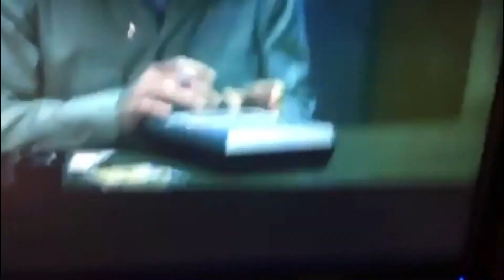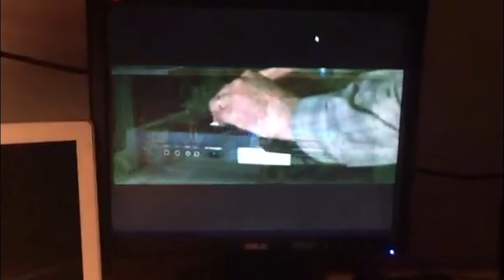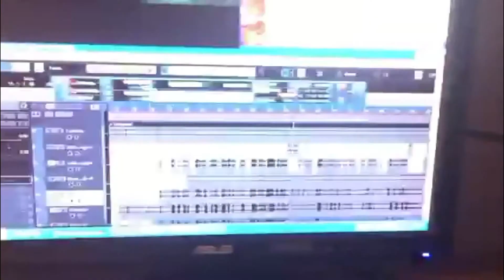Doppiando su Periscope PT 2 (Blow)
Seconda parte della mia trasmissione su periscope mentre illustro i vari passaggi da seguire se ci si vuole approcciare al doppiaggio.